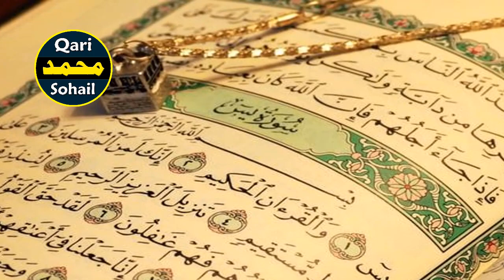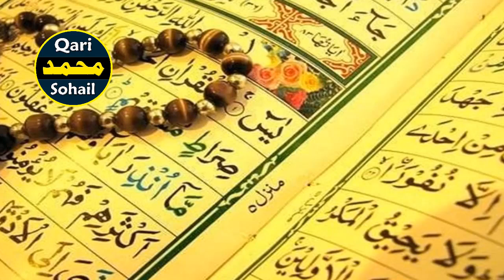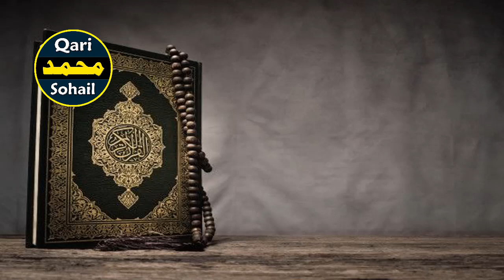Shab E Juma Surah Yasin Parhne Ki Fazilat | Shab E Juma Ka Wazifa